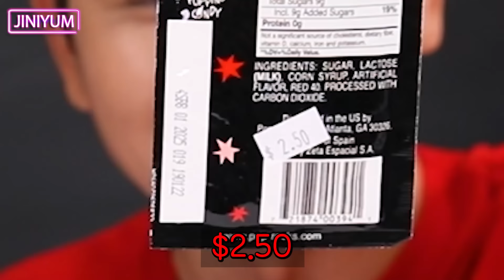친남매 케미 빨강 vs 파랑 음식 먹방 대결 RED VS BLUE food Mukbang challenge JiniYum 지니얌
하이 얌얌이들!
오늘은 오랜만에 강이와 함께 빨강 파랑 음식 대결 먹방으로 찾아왔어!
다들 재밌게 보길 바래!!